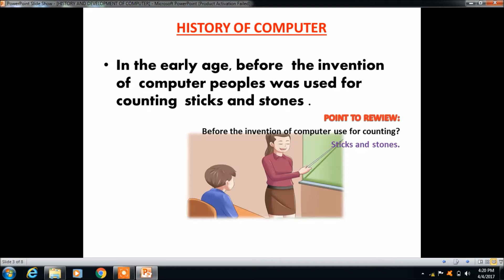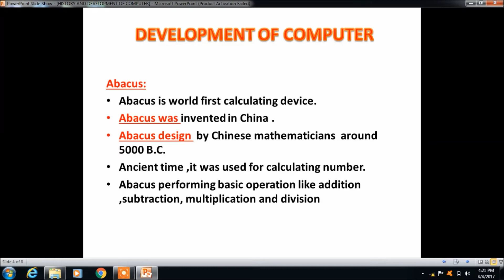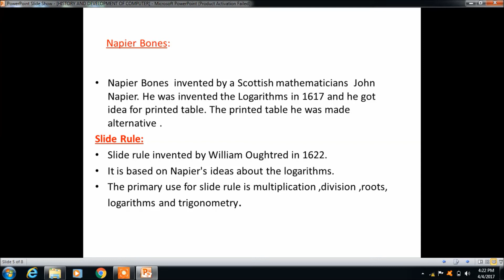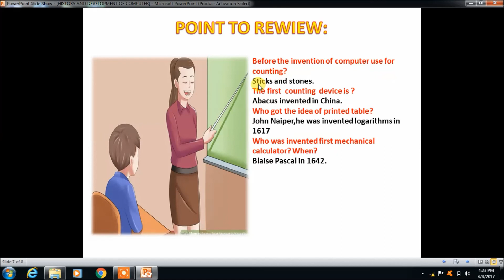HISTORY AND DEVELOPMENT OF COMPUTER/in hindi/urdu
HISTORY AND DEVELOPMENT OF COMPUTER
before the invention of computer peoples were used stones and sticks for calculation  ,now a days  we use calculators and computers for calculation.